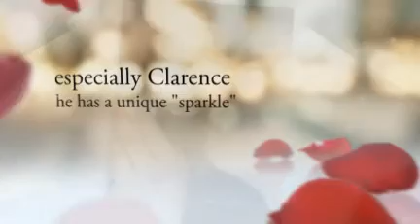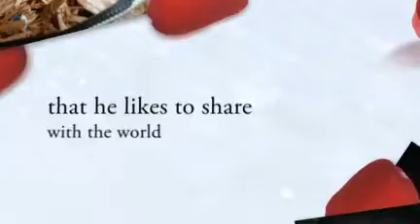Mpls Reptiles Valentine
Here is a thanks and a Happy valentines note from MPLS Reptiles. We are so happy to have you as a customer!